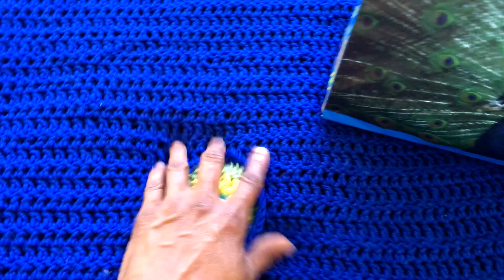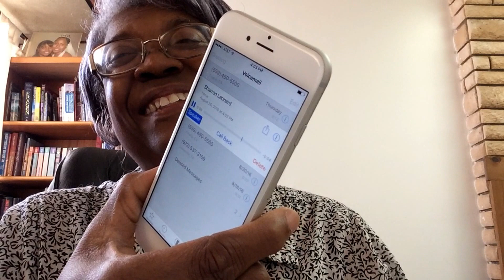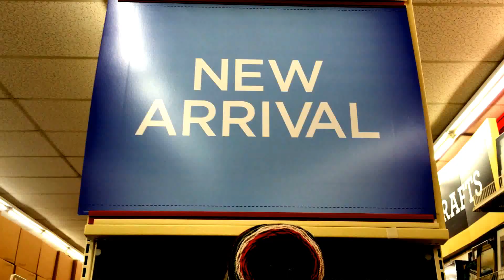.The Garden 8-28-2016 and Story about Cake